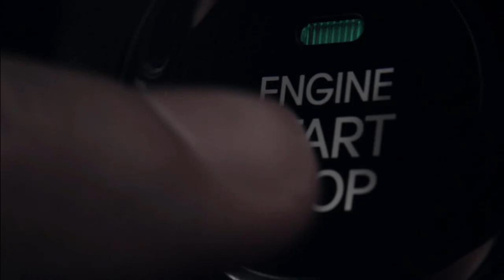Akustikhane | Gülçin Ergül | Kia Türkiye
Cumartesi gecesi GarajKonserleri ile evinize konuk olacak Gülçin Ergül, güçlü sesiyle çok farklı parçalar seslendirecek. Kia ile Akustikhane'yi kaçırmayın.

Kia Türkiye Resmi YouTube Sayfasıdır
The Official YouTube Channel of Kia Turkey